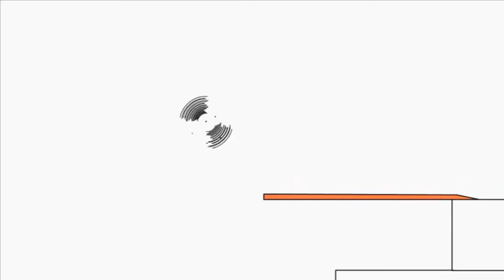Копія відео "Bruno The Great series"